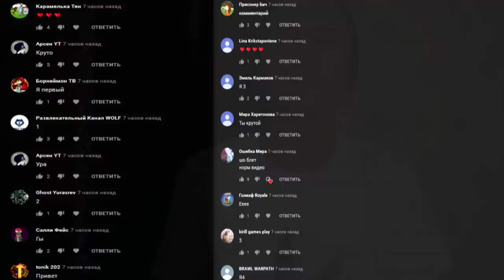*Я НОВЫЙ СУПЕРГЕРОЙ* ВЫПИЛ ЗЕЛЬЯ СУПЕРГЕРОЯ С ДАРКНЕТ в 3:00 *Я НОВЫЙ ЧЕЛОВЕК ПАУК С МАРВЕЛ*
Я заказал новое зелья в дарент. Это было зелья супергероя. Это зелья долго держалось в секрете, ведь использовали его для того что бы создавать новых супергероев. Мне повезло и с даркнета я заказал это зелья. И на пару минут я реально ставал супергероем

ВЫПИЛ ЗЕЛЬЯ СУПЕРГЕРОЯ С ДАРКНЕТ в 3:00 *я стал супергероем марвел*

СПРАШИВАЙ: ask.fm/s_e_r_h_y_i__k_i_n_g